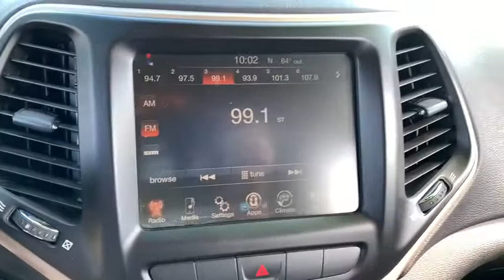2015 Jeep Cherokee Corpus Christi, Alice, Kingsville, Beeville, Mathis, TX FW539924T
Used 2015 Jeep Cherokee available in Corpus Christi, Texas at Chryselr Dodge Jeep RAM of Calallen. Servicing the Alice, Kingsville, Beeville, Mathis, TX area.

3688 IH 69 Access Rd

: CARFAX 1-Owner. FUEL EFFICIENT 29 MPG Hwy/21 MPG City! Alloy Wheels Back-Up Camera RADIO: UCONNECT 8.4A AM/FM/SXM/BT TRANSMISSION: 9-SPEED 948TE AUTOMATIC. ENGINE: 3.2L V6 24V VVT. WHY BUY FROM US: Chrysler Dodge Jeep Ram of Calallen The other fun place to buy a car! OPTION PACKAGES: ENGINE: 3.2L V6 24V VVT Pentastar Stop-Start Multiple VSM System 3.25 Axle Ratio 50 State Emissions Anti-Lock 4-Wheel-Disc Brakes Dual Bright Exhaust Tips 3 Additional Gallons Of Gas GVWR: 5500 lbs RADIO: UCONNECT 8.4A AM/FM/SXM/BT Nav Capable! See Dealer For Details (Registration Required) Uconnect Access 8.4 Touch Screen Display Remote USB Port For Details Go To DriveUconnect.com SIRIUSXM Satellite Radio For More Info Call No Satellite Coverage w/AK/HI TRANSMISSION: 9-SPEED 948TE AUTOMATIC (STD). VEHICLE REVIEWS: Edmunds.coms review says The Cherokee is exceptionally quiet at highway speeds. And over rough city streets the Cherokee offers about as cushy a ride as youll get in this class.. Fuel economy calculations based on original manufacturer data for trim engine configuration.